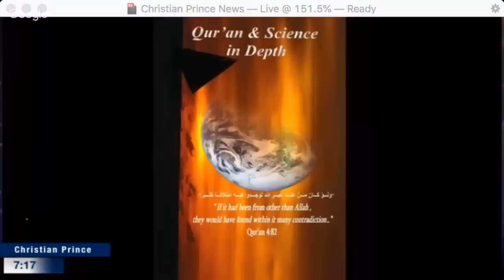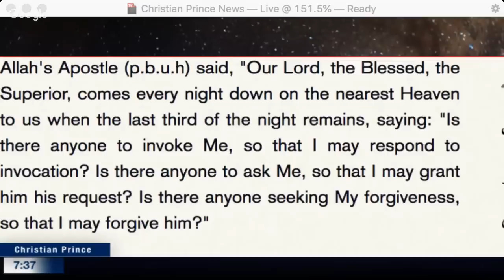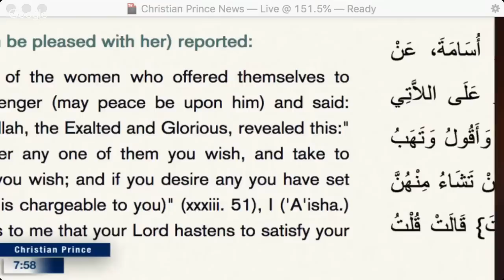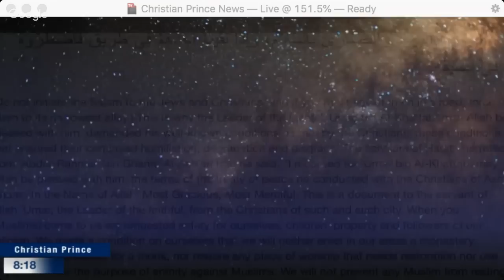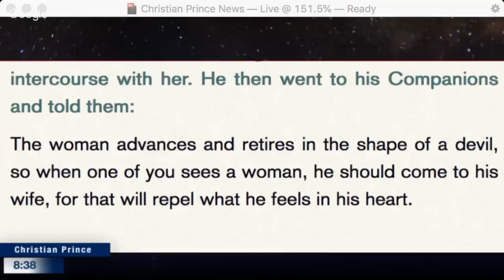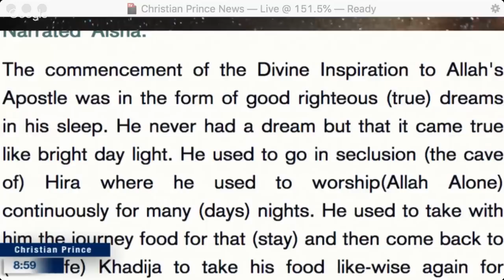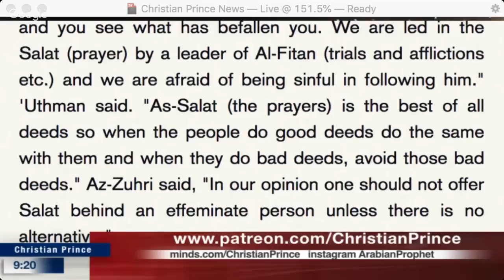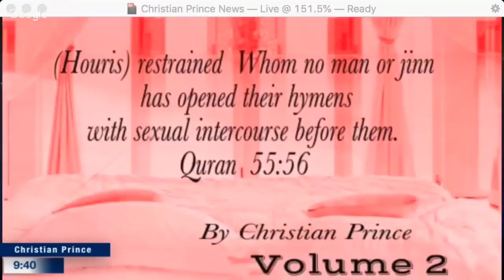As always, Brother Abbas got Christian Prince busted again!